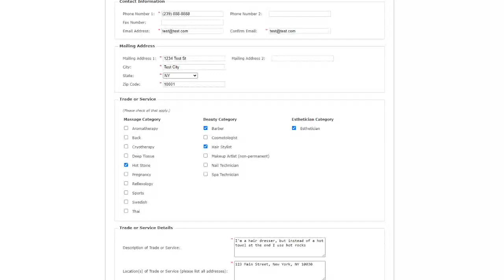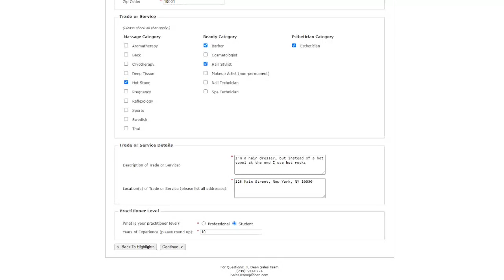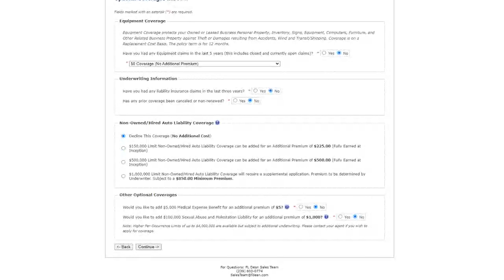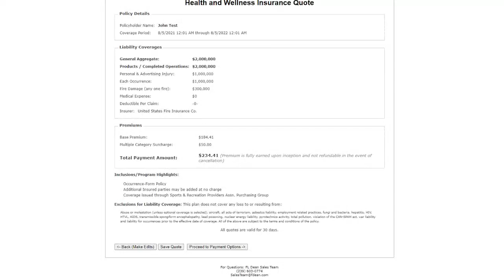Getting Health and Wellness Professional Insurance with FDean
Francis L. Dean & Associates is proud to announce an insurance program made especially for health and wellness professionals.  Massage, beauty, and esthetician professionals have with their own challenges, especially when it comes to something like insurance. Luckily Francis L. Dean has been the national leader in sports, leisure, and entertainment insurance for thirty years. From our experience, we know the risks involved with health and wellness, and we make it easy to get insured properly. Many families have little or no medical insurance, and those who have coverage may be required to meet large deductibles before their insurance pays any benefits. In addition, Masseuse/masseurs, beauticians, and eutherians all run the risk of personal exposure to lawsuits through a participant's injury claim and liability insurance requirements mandated by lenders or landlords.